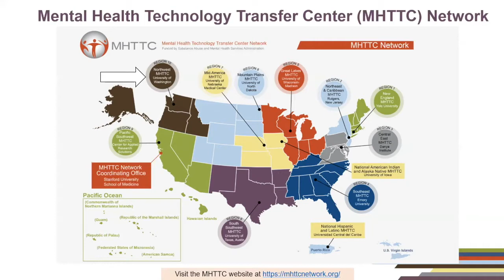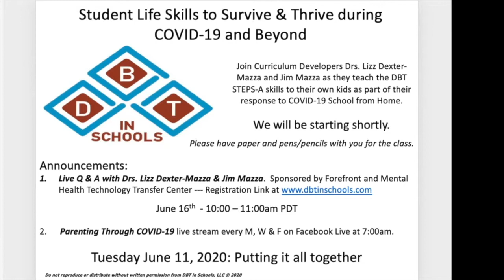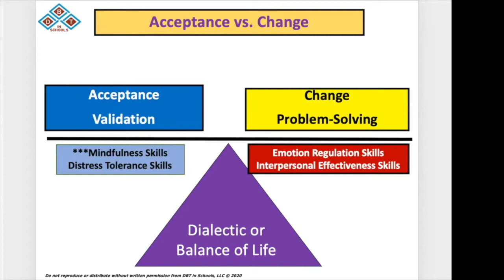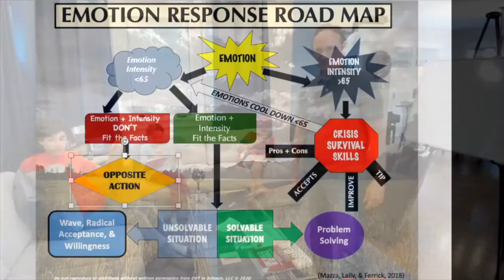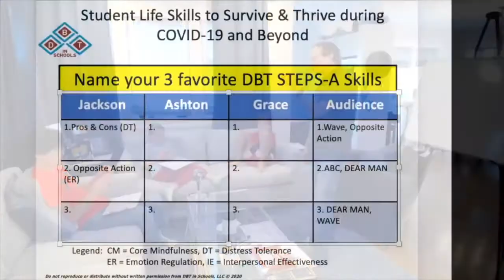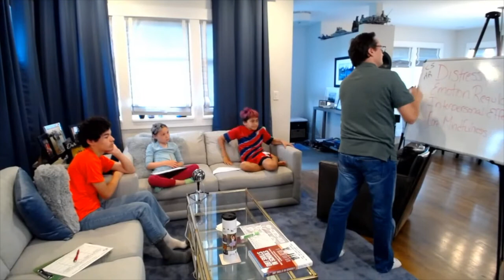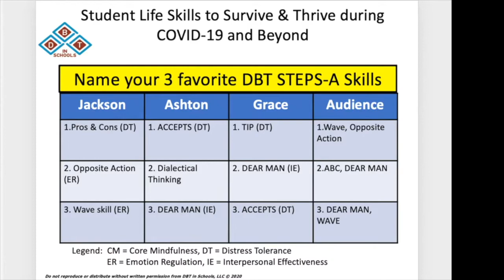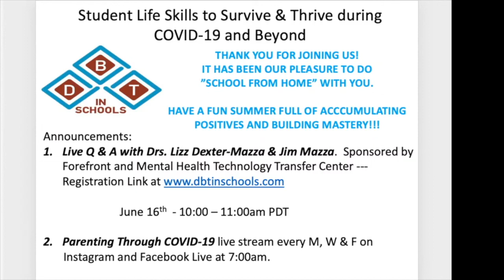Student Skills for Surviving & Thriving during COVID-19 and Beyond: Summarizes in Wrap Up for Summer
This is a recording of a live-streamed event.

We are living in a surreal time and all trying to figure out how to manage everything from parenting to partnering to schooling and working from all in the same house! Lizz and Jim Mazza, psychologists and developers of the DBT Skills in Schools social emotional learning curriculum, are going live Monday, Wednesday and Friday mornings at 7AM PDT from DBT in Schools, LLC @dbtinschools on Instagram and Facebook to discuss some of the struggles and achievements we have had over the last week and some strategies we have been using with our own Mazza crew. Would love for you to join us and share with anyone you think this might be helpful too.